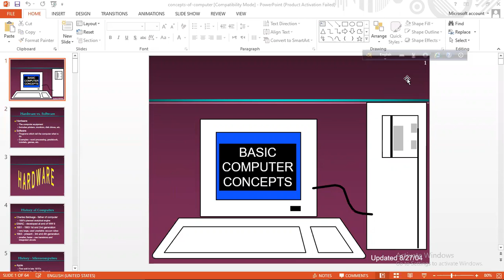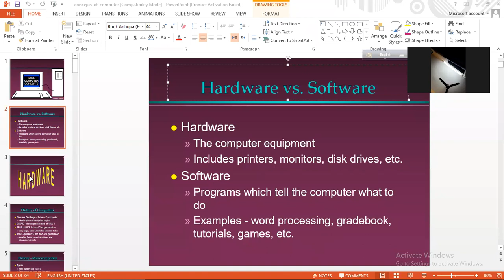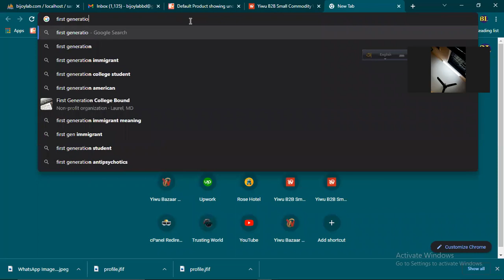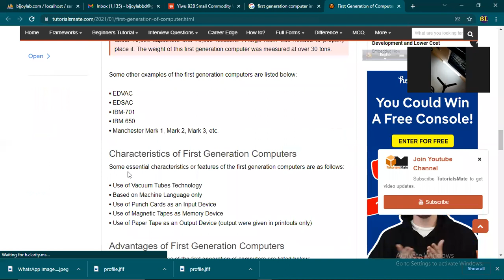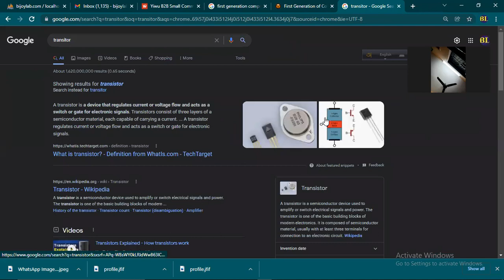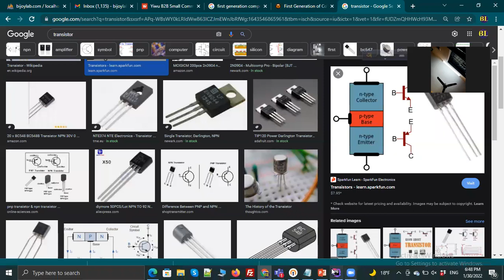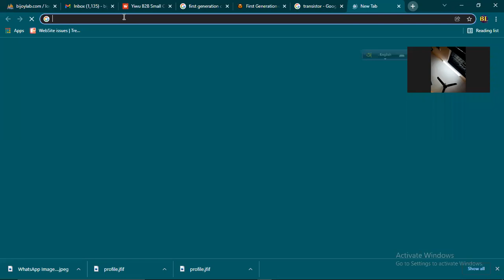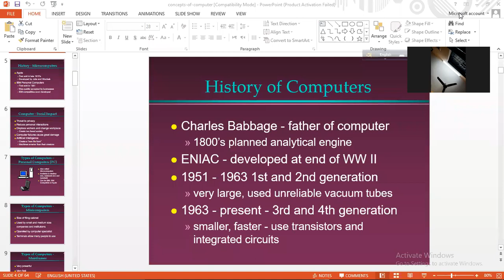Hardware and Software